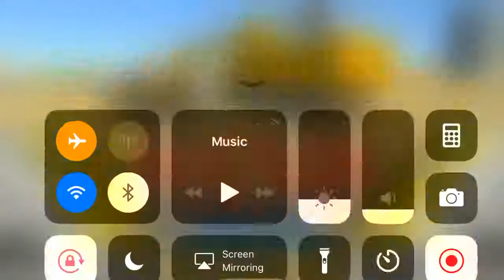Sand Excavator City Builder Simulator